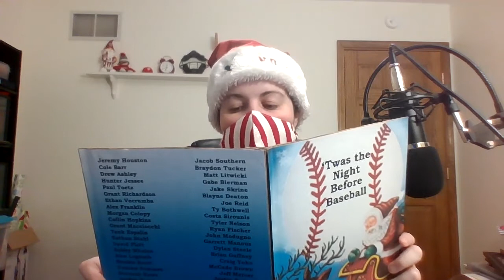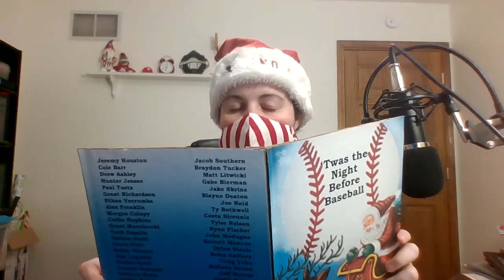'Twas the Night Before Baseball 2021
A special reading of 'Twas the Night before Baseball by Cassady Palmer.